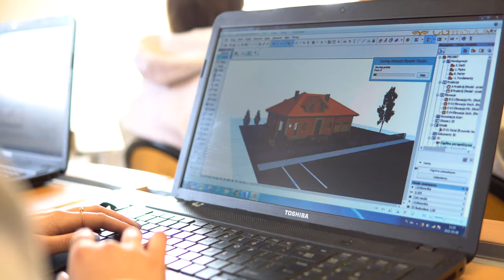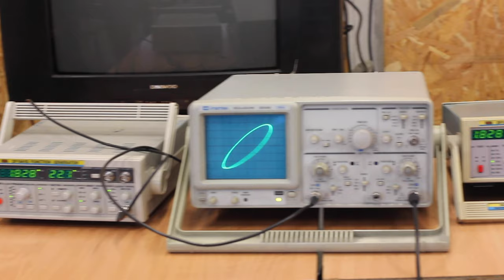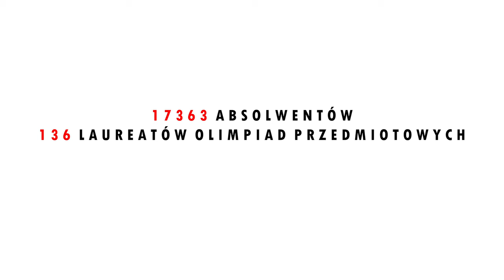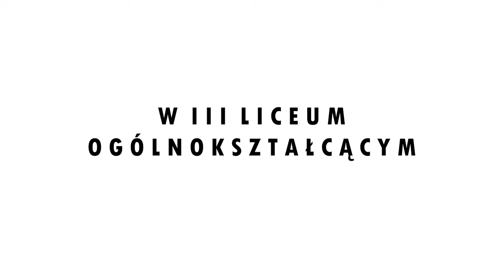Zespół Szkół Technicznych w Wodzisławiu Śląskim film promocyjny 2021